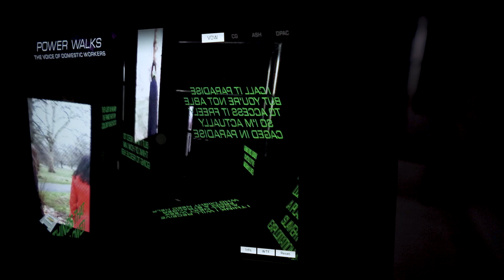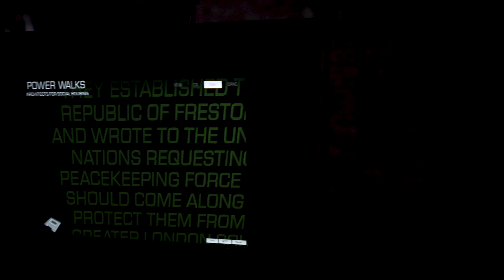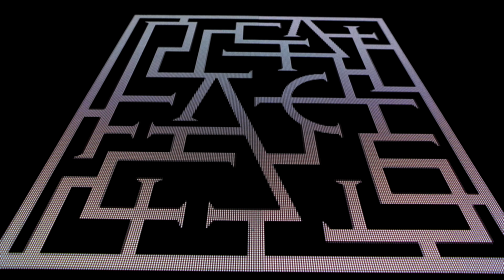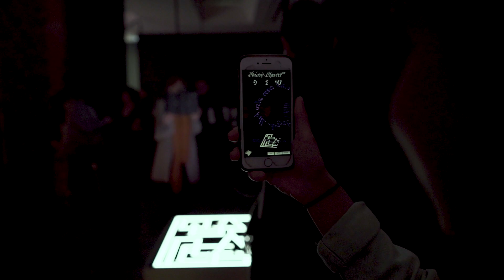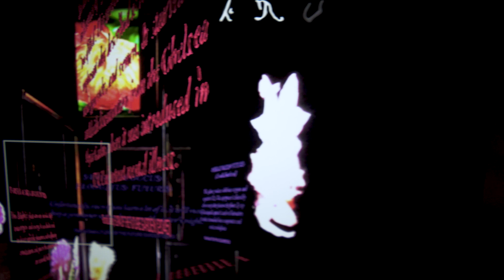Hito Steyerl on Power Plants, AI and music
Artist and theorist Hito Steyerl introduces her Power Plants exhibition with UK musician Kojey Radical.

Additional footage courtesy of Serpentine Galleries

Music: Hito Steyerl, Susumu Yokota - This is the Future (Hagoromo, written and produced by Susumu Yokota, courtesy of Lo Recordings. Published by Hub 100 Publishing. Damien Henry, AI sample RNN production.

Kojey Radical - Photo Sin Thesis (Power Plants Edit) - Kojey Radical production by Jasper Sommer, Sir Berus, Mike Musiq

Released on the occasion of an exhibition at Serpentine Galleries (11th April - 6th May 2019). The soundtrack is featured on new video installation by Steyerl, co-commissioned by The Store X and Serpentine Galleries.